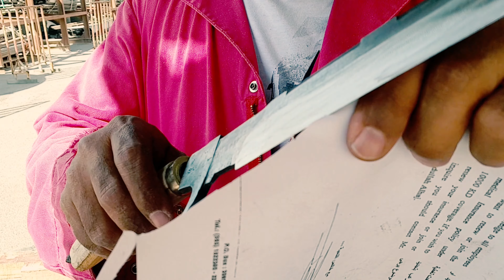Jungle Knife | gawa sa Bearing | Grabee subrang talas..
Subrang talas ng Jungle Knife na gawa sa bearing by AJs D'Uragon TV